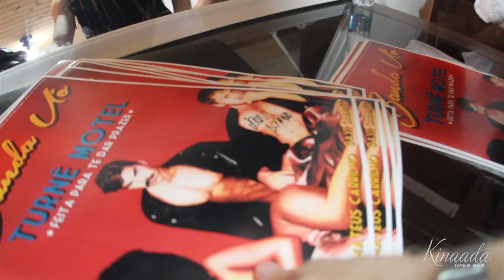KINAADA - ESPECIAL 1 ANO COM BANDA UÓ - 19.10.2013 @ CATARAMAN - RECIFE/PE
Melhores momentos da festa que marcou aniversário de 1 ano da KINAADA OPENBAR, com show da BANDA UÓ + DJ'S MASA e MARCELO TAVARES, que aconteceu em 19/10/2013 no Catamaran, Recife/PE.